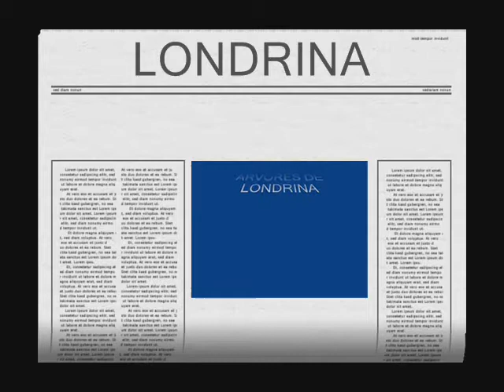LONDRINA E SUAS ÁRVORES - by FARINA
LONDRINA E SUAS  ÁRVORES - by JOSÉ CARLOS FARINA